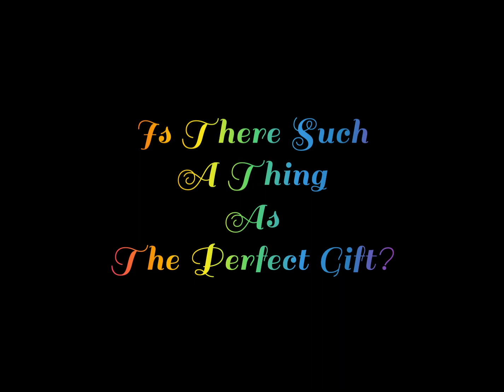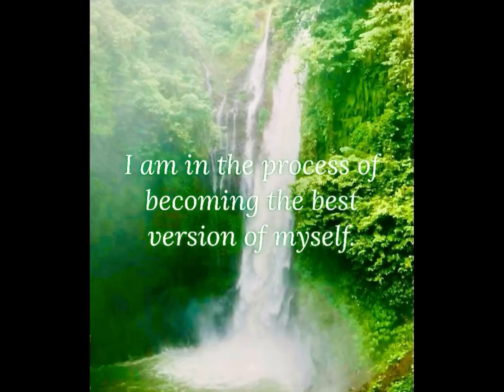“The Perfect Gift 🎁“ jeanine gift question familyfriendly "love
Dedicated To Our Beautiful Beloved Daughter Meghan Camille
Rest In 🕊 Peace Sweet Girl
You Are My Heart ❤️ Forever And Always!

Is there such a thing as a perfect gift? I think there is and I would like you to help me find it! In this video, we look for where the perfect gift is hiding. And what could it be? I think when you find out the answer at the end of this new movie, you will know that you have the perfect gift and have always had the perfect gift all along.

After creating and then watching the video, I knew there was some thing even more special about it. I realized that by divine accident I created a video that might help grieving children through the holidays. Thank you 🙏🏼 Meggie! I am still finding miraculous things that you have left for me. I am going to share this beautiful little video here on YouTube.
"'Tis better to give than receive!"
But we can do both with the perfect gift!

Thank You To Jim Wilson for the perfect gift of your music at the end of this video. If you guys like Jim's beautiful song, please check out his credit and his website. The gift of his music is indeed perfect!

So without further adieu or description, I present you the 🙋‍♀️ question:
Is there a perfect gift?
Together, we find it!
Made with ❤️ love from Meghan’s Mom,
Jeanine  Music🎵 Mama